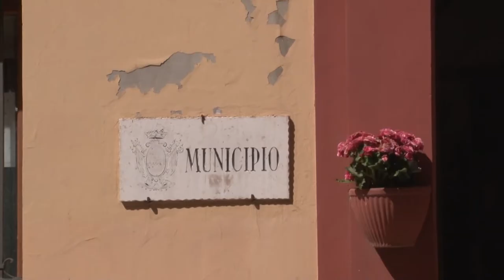Giulianova. Fuori Taralli, la maggioranza potrebbe allargarsi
Si è dimesso l'assessore di Giulianova Federico Taralli. Il sindaco Jwan Costantini ne ha assunto le deleghe, mentre si valuta un'eventuale allargamento della maggioranza comunale.